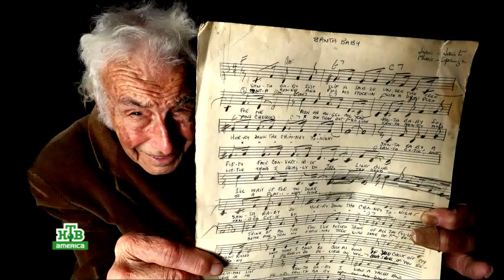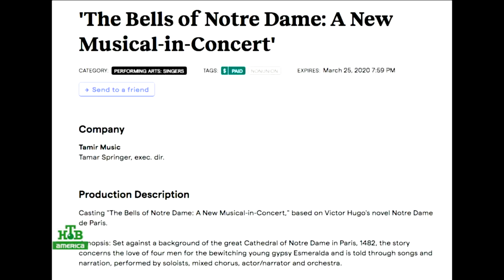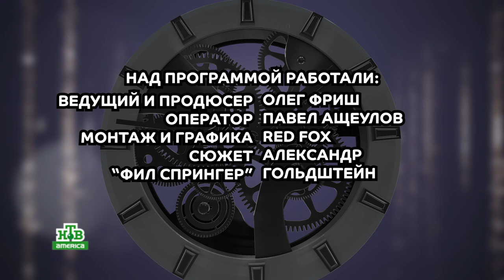Time Out #120 and Host Oleg Frish Present Phil Springer - the Santa Baby composer!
A weekly TV program about the Great American Songbook, jazz, rock n roll and entertainment.
Host Oleg Frish tells stories about legendary performers, interviews them and does music trivia.